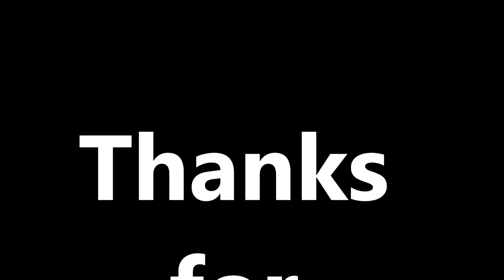Barbie Coloring Book Pages Barbie Rainbow Sparkling Dress Kids Fun Art Kids Balloons Toys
Paw Patrol Coloring Book Pages Brilliant Rainbow Color Show Frozen Princess Coloring Book Pages MLP Equestria Apple
My Little Pony Equestria Coloring Book Pages MLP Rainbow Sparkle Little Pony Coloring Book Pages MLP Equestria Disney Sofia
Disney Princess Coloring Book Pages MLP Equestria Dress Little Pony Coloring Book Pages MLP Flying Horse Equestria Kids Fun Art Videos
DISNEY FROZEN vs BARBIE CASTLE Coloring Book Pages Frozen Coloring Book Pages Anna n' Elsa Kids
BARBIE Coloring Book Pages Barbie Glam Girl in Malibu Kids Fun Art Activities Kids Balloons Toys
DISNEY FROZEN Coloring Book Videos Sparkly Elsa Ice Queen Kids Fun Art Activities Kids Balloons Toys

NEW BARBIE Spinning Dolls House and Shops 3 Tier Giant Box Surprise Toys Fun Kids Balloons Toys

DISNEY'S Elsa N' Anna vs Spiderman Coloring Book Videos Kids Fun Activities Kids Balloons and Toys

Kids Balloons and Toys